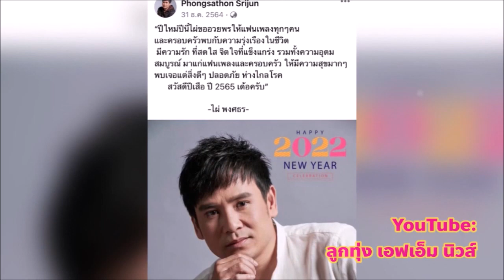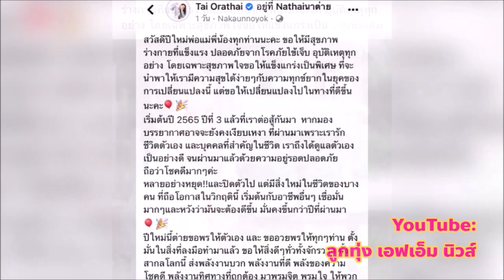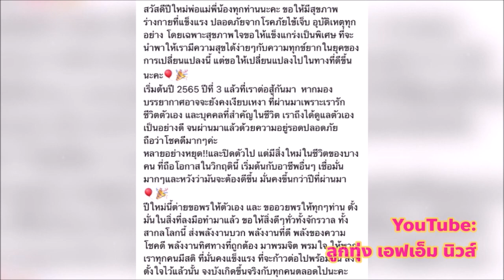ต่าย อรทัย - ไผ่ พงศธร ส่ง ส.ค.ส. ออนไลน์ อวยพรปีใหม่ 2565 ถึงแฟนๆ @ลูกทุ่งเอฟเอ็มนิวส์